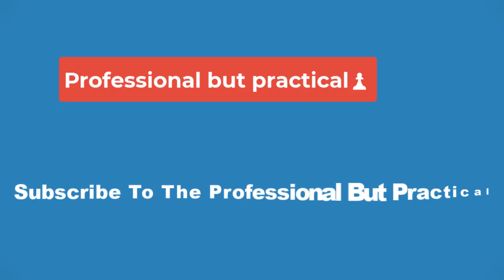🔴Demon Slayer: To the Hashira Training movie rakes in $11.5m during opening weekend at US box offi🔴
The highly anticipated anime film Demon Slayer: To the Hashira Training dominated the US box office during its opening weekend. While it first premiered in Japan on February 2, the film made its international theatrical release on Friday, February 23. Till now, the dark action fantasy series has raked in a whopping $11.5 million, ranking second in the US box office.

Demon Slayer: Kimetsu no Yaiba – To the Hashira Training
It is a direct sequel to the third season of Demon Slayer: Kimetsu no Yaiba. It incorporates the Swordsmith Village and Hashira Training arcs of Koyoharu Gotouge's namesake manga series. The film also acts as a compilation movie since it includes the final episode of Season 3 and the first episode of Season 4, which is set to be broadcast later this year.

Hindustan Times - your fastest source for breaking news! Read now.
Demon Slayer opened with $5.5 million on Friday, followed by $3.5 million on Saturday, and $2.5 million on Sunday, per the figures reported by Box Office Mojo. The film has a runtime of 1 hour 44 minutes and was distributed by Crunchyroll via Sony Pictures Releasing across 1,949 theatres. Whereas, in Japan, Demon Slayer 4 was opened via Toho and Aniplex.

Gather around, anime fans! Get ready to ring in the spring 2024 with wholesome and exciting romance releases. This year, the month of April will see the premiere of new anime series across a wide array of genres. As the winter season comes to a close, here's a list of upcoming romance anime series: